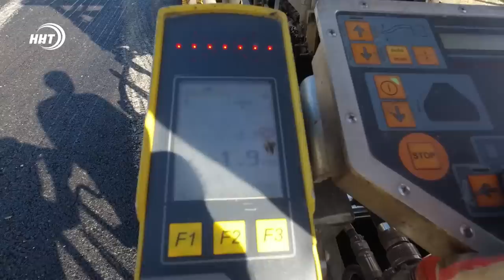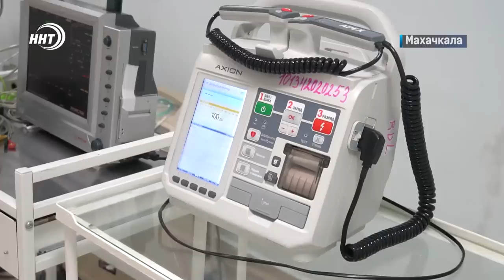Новости Дагестана за 13.09.2022 год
6 человек погибших, 41 – пострадавших. Аварийность на дорогах Дагестана продолжает расти.

«Избранные эпизоды из жизни Пророка». В Лакском и Кулинском районах накануне состоялся образовательный конкурс, главный приз которого был автомобиль!

17-тиметровое чуду. Дагестанское национальное блюдо испекли в рамках фестиваля на площадке в парке Ак – Гель.

Памяти народного поэта. В Каспийске стартовал Кубок России по волейболу среди мужских команд Высшей лиги «Б», посвященный Расулу Гамзатову.